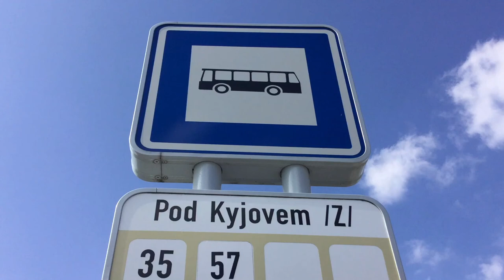[Plzeň] Minutové Zastávky #9 Pod Kyjovem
Datum: 2.4.2018
Info: Další jednosměrná na znamení i když první. Tentokrát v Plzni 7, Radčice. Zastávka se nachází na konci obce směrem z centra. Zastávka je využita hlavně jako výstupní, prakticky nevyužívána pro nástup. Účelově slouží pouze pro místní podniky a pár rodinných domů.

Programy použité při miniaturách, stříhání videí, apod.:
iMovie
Zoner Photo Studio 9